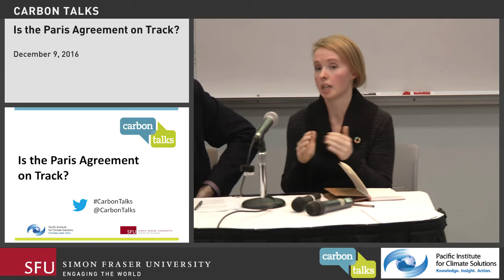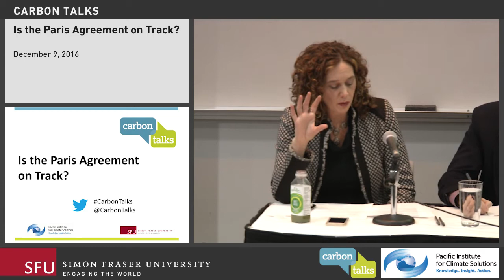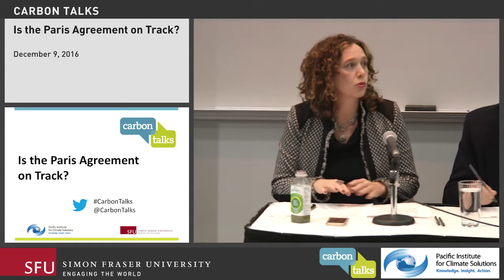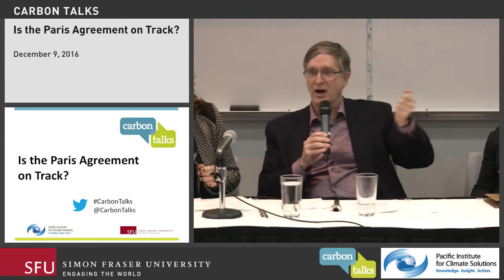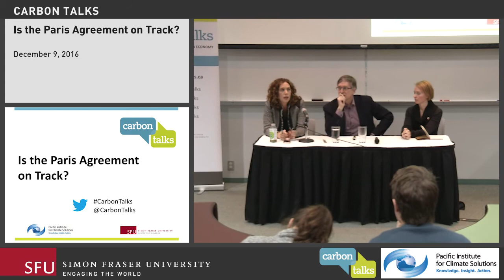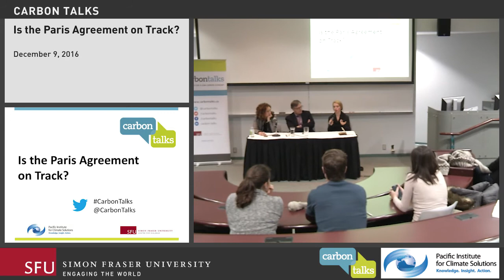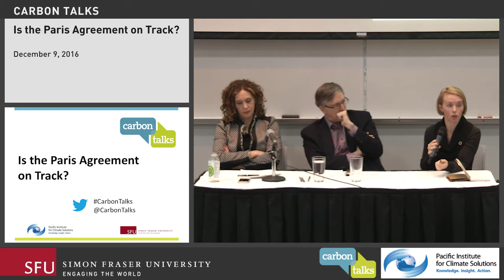Is the Paris Agreement on Track?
What happened at COP22 and what does it mean for global cooperation on climate change?

At COP21 last December, the Paris Agreement was unanimously adopted and charted a new course in the global response to climate change. In Marrakesh this November, world governments came together for the first time since Paris to discuss the implementation of the Paris Agreement at COP22. Ministers and civil society met against the backdrop of fresh evidence that 2016 will be the warmest year on record and with the election of a new administration in Washington that could reverse American support for the Paris Agreement.

We heard from Jennifer Allan (Team Leader, IISD Report Serices) and Tzeporah Berman (Writer and activist, Adjunct Professor, York University), two experts who attended COP22.

Recorded live at SFU Vancouver on December 9, 2016.